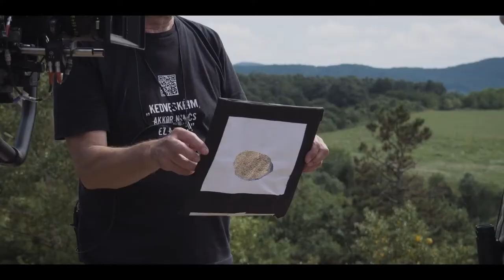Igazság, erő, felemelkedés - elkészült a werkfilm!